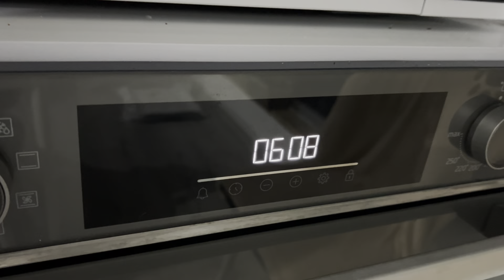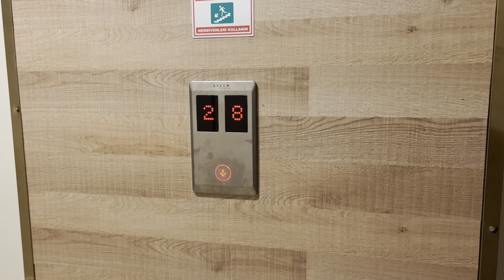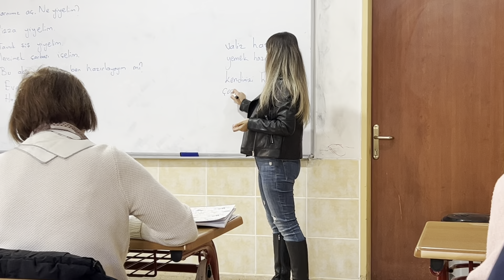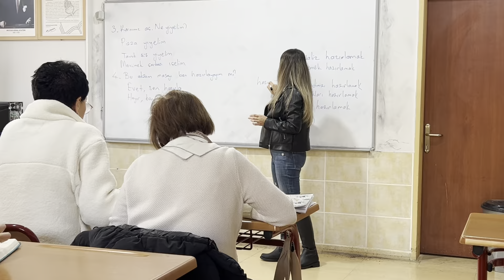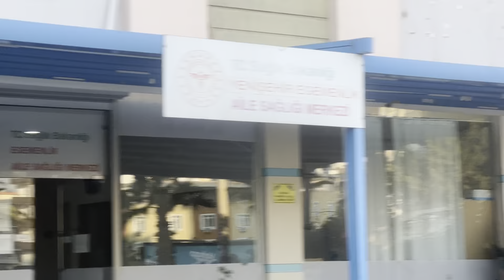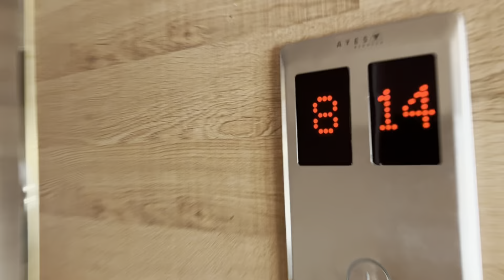309❤️НАКОНЕЦ ХОРОШАЯ НОВОСТЬ ДЛЯ МЕНЯ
Меня зовут Светлана. В 2022 я с дочкой Марусей переехали из Эстонии жить в Турцию 🇹🇷 Город для жизни выбрала Мерсин ❤️ На моём канале Вы увидите нашу реальную жизнь ✌️